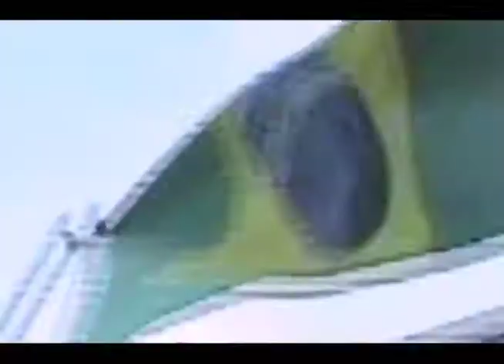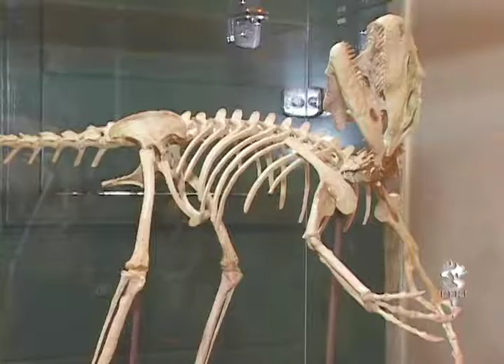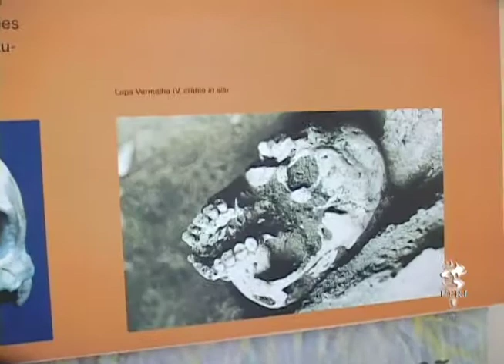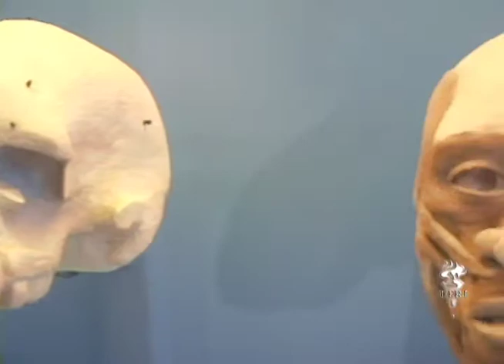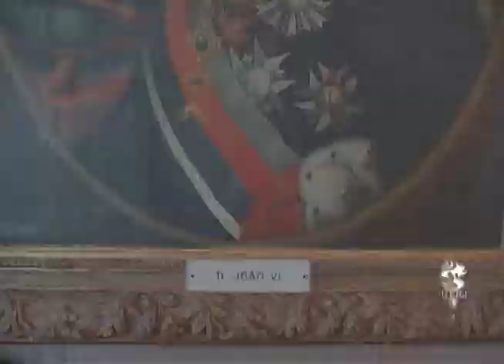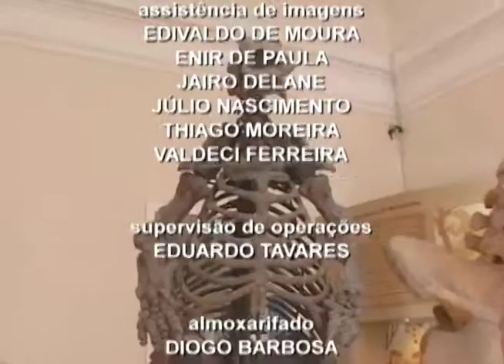Programa Campus: Museu da Quinta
Programa que visita o Museu Nacional, na Quinta da Boa Vista, falando sobre a história da instituição, o seu acervo e as atividades de pesquisa científica. Fala sobre a réplica do crânio humano mais antigo encontrado nas Américas, Luzia, dentre várias preciosidades do acervo.

Ano: 2013